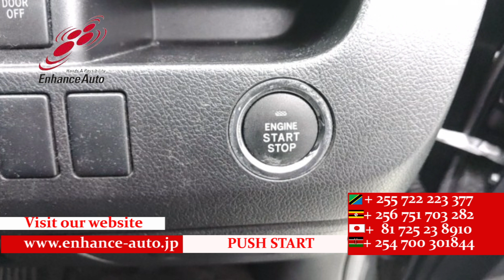2012/2 TOYOTA NOAH Si 290373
2012/2 TOYOTA NOAH Si Petrol 2000cc 131400km WAGON / ALLOY / REAR SPOILER / FOG LIGHT / TURNING SIGNAL MIRROR / POWER DOOR LEFT / NAVI / SMART KEY / PUSH START / STEERING SWITCH